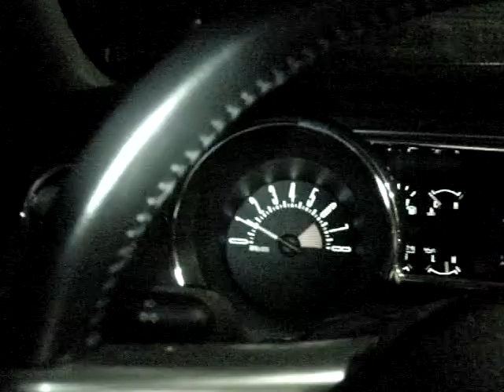Startup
Cold startup after having dynomax 12" bullets installed.

Hooker long tubes, off road h-pipe, 12" resonators, borla catback